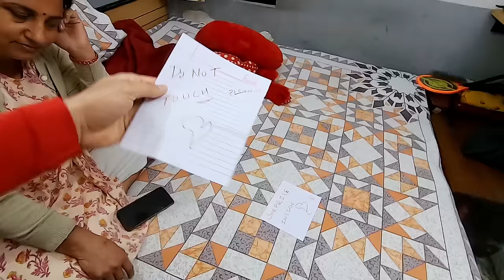Ghost Teddy Bear in house || Scaryy 👻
Ghost Teddy Bear Prank on Wife went very Scaryy🤣

Please spread love and fun with everyone. You can see Positive Changes in your Life. Hope You Guys Liked it and also Enjoyed it. Also Guys Please Suggest to me More GOOD PRANKS On My WIFE .

Also if you Enjoyed the Video and it did a Bit to make you Laugh Out Loud, Do not forget to subscribe our Channel, Like and share with your Friends and Families Too.

We request everyone to do the same or in a different way.